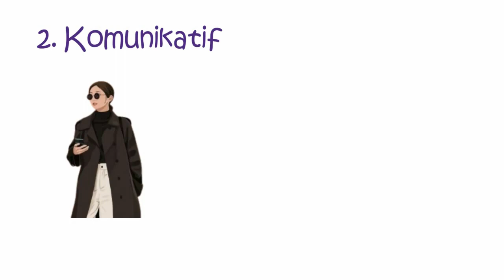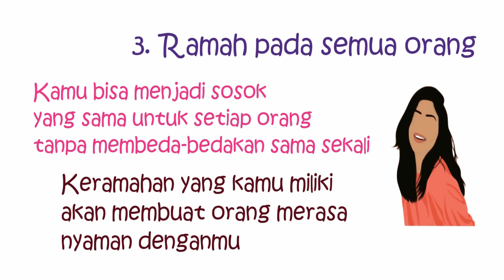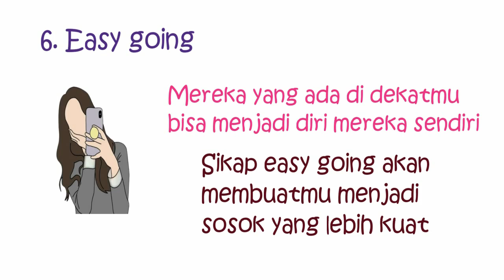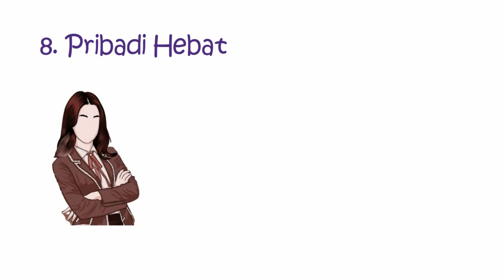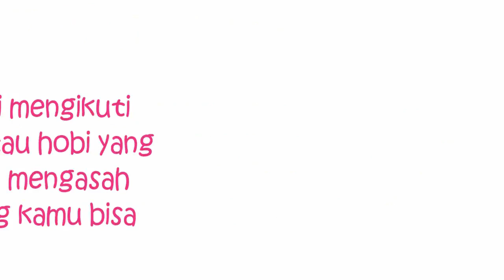Cara Menjadi Wanita Yang Menyenangkan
Pernahkah kamu melihat wanita yang memiliki banyak teman? Wanita tersebut juga mudah diterima di tempat baru, dan ada banyak orang yang membantunya saat terjadi masalah. Wanita yang disenangi banyak orang seperti ini, pastinya memiliki energi positif yang menular kepada orang lain. Padahal untuk menjadi orang yang disukai, kamu cukup melakukan hal sederhana, bahkan tanpa perlu mengubah jati dirimu. Berikut adalah 10 Cara Menjadi Wanita Menyenangkan